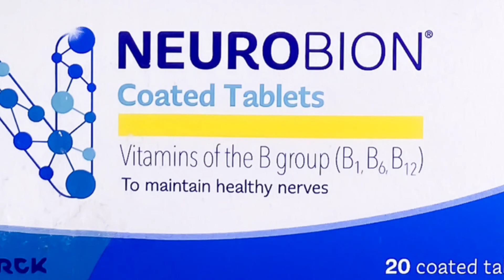Neurobion Tablet || Dosage || Side Effects || Who Can Use Neurobion Tablet | Neurobion Forte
Neurobion Tablet || Dosage || Side Effects || Who Can Use Neurobion Tablet | Neurobion Forte / DrKashif-Light

HealthWellness riboflavin vitamin b vitamin b1 niacin vitamin b12